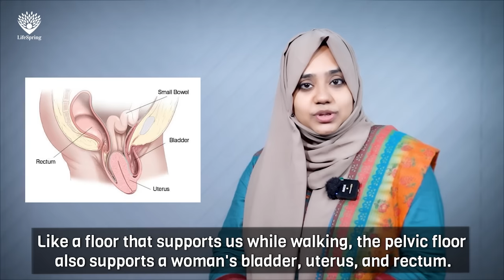জরায়ু নিচে নামার সমস্যা || Dr. Aklima Zinan || LifeSpring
জরায়ু নিচে নামার সমস্যা
ষাটোর্ধ অনেক নারীর নানা কারণে জরায়ু নিচে নেমে যাতে পারে,যাতে সাথে দেখা যেতে পারে প্রস্রাব বা পায়খানার সমস্যাও।
লাইফস্প্রিং এর কনসালটেন্ট ডাঃ আকলিমা জাকারিয়া জিনান বিস্তারিত  আলোচনা করেছেন এই সমস্যার কারণ ও সমাধান নিয়ে।

Dr. Aklima Zakaria Zinan
MBBS (Dhaka Medical College), MCPS, FCPS
Consultant, LifeSpring

◼️ লাইফস্প্রিং এর স্ত্রী ও প্রসূতিবিদ্যা বিশেষজ্ঞ এর অ্যাপয়েন্টমেন্ট নিতে
    কল করুনঃ
    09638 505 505 | প্রতিদিন সকাল ৯টা - রাত ৯টা

◼️ ভিডিওটি ভালো লাগলে লাইক, কমেন্ট, শেয়ার করে আমাদের সাথেই থাকুন।